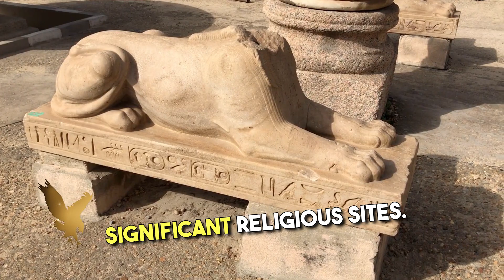Discover the Marvels of Alexandria, Egypt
Embark on a journey to uncover the wonders of Alexandria, Egypt - a captivating destination that must not be missed. Step back in time to the ancient city where legends and history intertwine, and be amazed by the architectural marvels, cultural treasures, and breathtaking landscapes that await. From the legendary Library of Alexandria to the Great Lighthouse of Pharos, let yourself be enchanted by the rich history and vibrant culture of this magnificent city. Immerse yourself in the bustling markets and energetic streets, savor the tantalizing cuisine, and bask in the warm hospitality of the locals. Whether you are a history buff, an adventure seeker, or a curious traveler, Alexandria is a must-visit destination that will leave you with unforgettable memories. So pack your bags and get ready to discover the marvels of Alexandria, Egypt - an experience you will never forget.

pVY7pYi5: WLUCRFG1OHSHPSYY
pVY7pYi5: H5K40KGDZVX60TJ4

Chapter
0:00 - 0:24 Land of legends
0:24 - 0:50 Uncover the treasures
0:50 - 01:15  Innovative buildings
01:15 - 01:42 Significant religious sites.
01:42 - 02:02 Cuisine
02:02 - 02:29 Ancients underground tombs
02:29 - 02:54 Alexandria has something